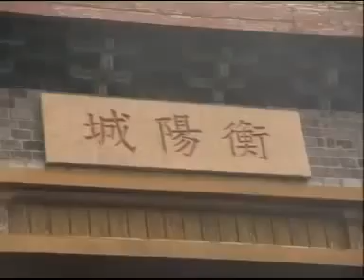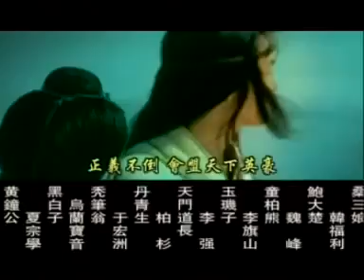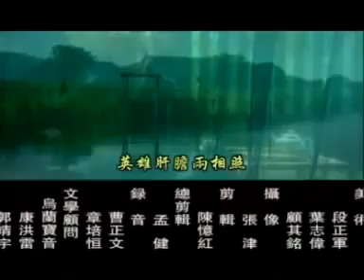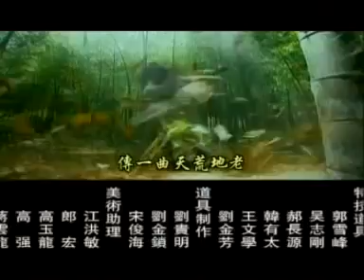เดชคัมภีร์เทวดา4 BY PIYA